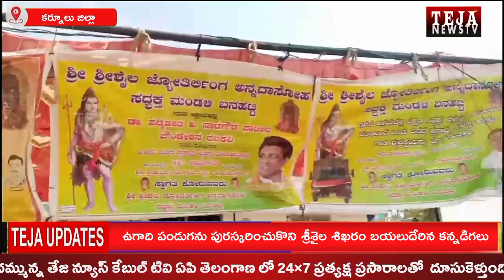ఉగాది పండుగను పురస్కరించుకొని శ్రీశైల శిఖరం బయలుదేరిన కన్నడిగలు || Teja News TV